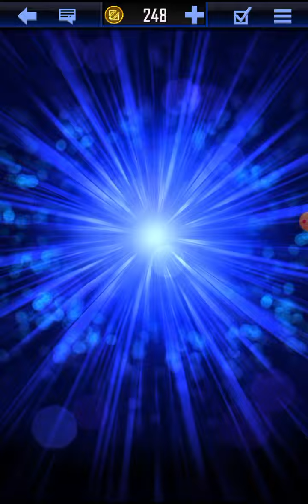wwe supercard s9 Royal rumble 23 fusions plus bounty breaker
they added the old valentines cards s8 into the free pack that you get every 4 hours